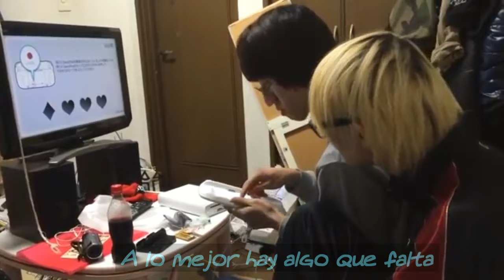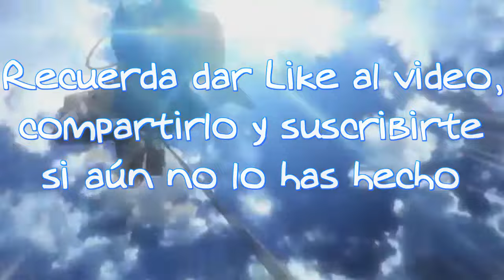Padre japonés destruye Wii U de su Hijo SUBTITULADO Fan Made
Muy buenos días, tardes, noches ... o lo que sea ¡¡¡FINALMENTE!!! ¡¡¡ESTÁN DE REGRESO!!! ¡¡¡LA FAMILIA JAPONESA QUE DESTRUYE COSAS!!!
El día de hoy después de muchísimos inconvenientes escolares por fin puedo aportar este video que desde hace meses estaba guardado e inconcluso. Hay que decir que este fue uno de los más difíciles para "Traducir" dado que además de ser demasiado largo había partes donde los tíos no hablaban por minutos y tuve que improvisar algunos textos para no hacer tedioso el video.

Recuerden que los dialogos ¡¡¡No son!!! traducciones exactas sino Fan Made (Gracias a los usuarios por notificarme ese detalle) es exclusivamente una parodia con la finalidad de que se rían con esto.

El próximo video será acerca de la instalación y uso de priiloader. Espérenlo.

Eso sería todo, nos vemos y chao :)